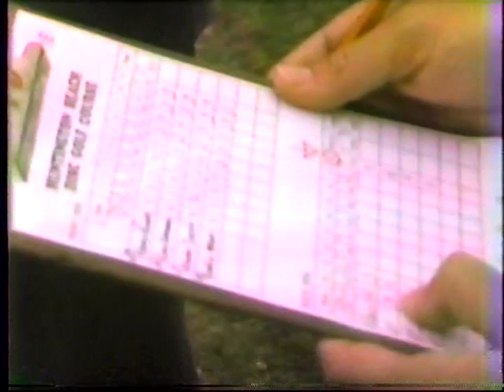1984 Huntington Beach Disc Golf Old Hole #12 & #13 Masters & Women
Huntington Beach Disc Golf  Old Hole 12 & 13 Masters & Women. I think the year was 1984 June City Sponsored Disc Golf Tournament